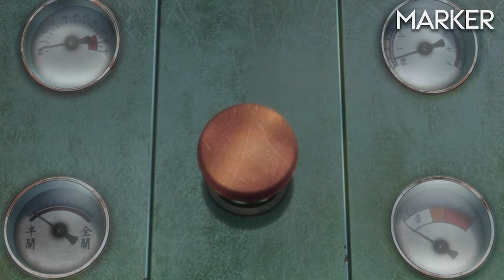Thanks To The Divine Blood The Guy Gets The Most Powerful Power - Anime Recap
When the world is at the height of the industrial revolution, a monster suddenly appears. It can only be defeated by piercing the heart hidden under a layer of iron. From a single bite, people are infected and become aggressive undead - kabane.
On the far eastern island of Hinomoto, people have built special stations to protect themselves from these monsters and use Hayajiro's steam locomotive to travel between them. At Aragane Station lives Ikoma, a boy who helped build the locomotive. To defeat the monsters, he created his own weapon, the Tsuranukizutsu. One day he meets a girl, Mumei, who is exempt from mandatory inspection. At night, they see that Hayajiro is out of control, his staff have become monsters, and the kabane are attacking the station. However, this is exactly the opportunity Ikoma has been waiting for.